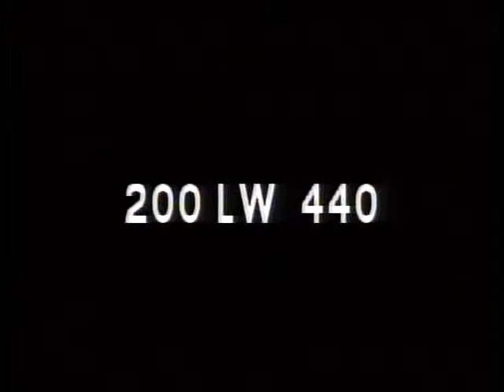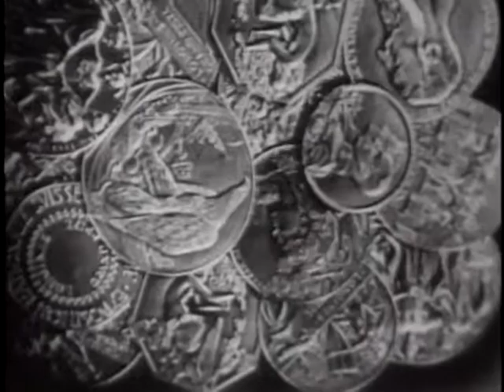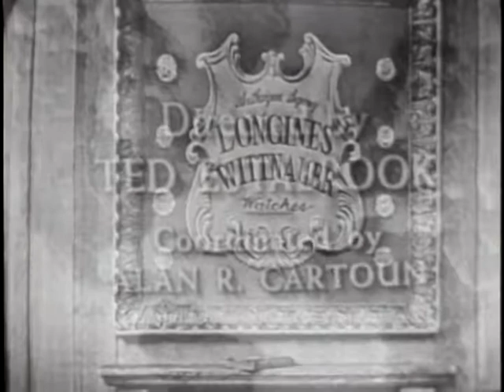LONGINES CHRONOSCOPE WITH GORDON R. CLAPP